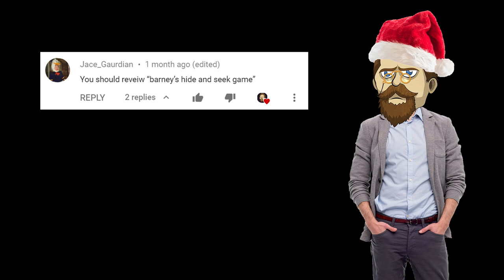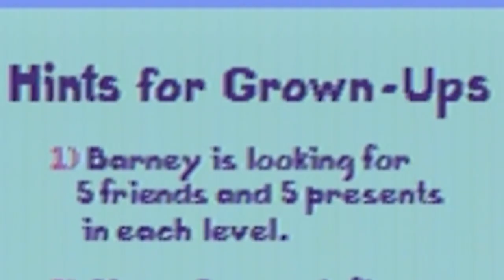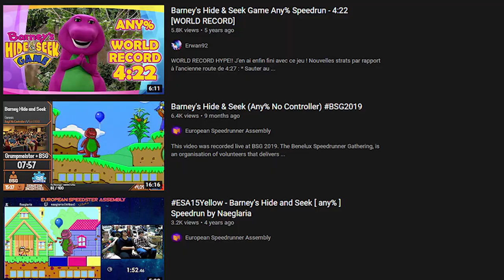Barney's Hide and Seek Game [Game Review]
Yes, it is time to talk about Barney's Hide and Seek Game! did you think that I would not talk about this gem?! For it was foretold by Abraham Lincoln when he died on the cross!

🎥  Welcome to the official YouTube Channel of Chekhov27! 👾

Here I will review video games, both old and new.
Sometimes, I will share opinions on the video game industry and play games with the Squad.
So Let’s Plays are definitely an option ;)
Professional Dynamite Donkey Kicker